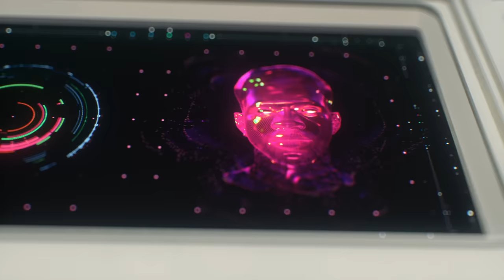Lil Nas X - ONE OF ME ft. Elton John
Official audio for "ONE OF ME" by Lil Nas X & Elton John

If you’d like to make a donation to Central Alabama Alliance Resource & Advocacy Center or OLTT, click the links below and Gilead COMPASS Initiative will match total donations up to $25,000

Animation by Chris Bjerre @chris_bjerre